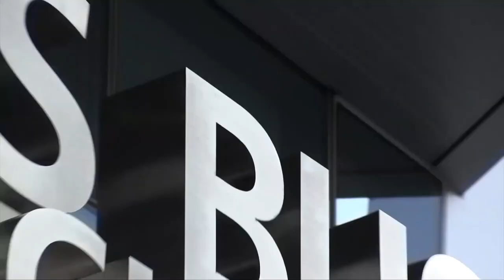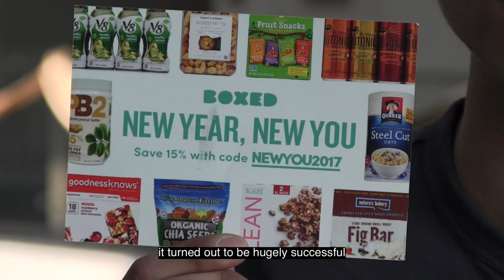Celebrating NUS Business School's class of 2019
Watch this year's commencement video from NUS Business School.